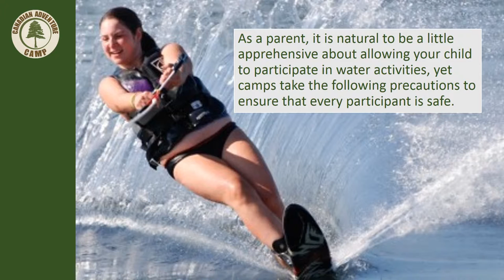Are Water Sports in Summer Camps Safe?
Canadian Adventure Camp is a coed overnight summer camp for kids located on a beautiful private island in the wilderness lakes region of Temagami in Ontario.

We feature an incredible line-up of over 35 camp activities in our Traditional General Camping Program, and children can also choose to specialize, if they wish, in these programs:
    - Trampoline
    -  Gymnastics
    - Wakeboarding & Water Skiing

Canadian Adventure Camp is extremely proud of our all adult staff, which makes us a uniquely safe and fun summer camp. Counsellors live in the cabins with the children, making the experience both comfortable and exciting.

Canadian Adventure Camp
Canadian Adventure Camp
15 Idleswift Drive
Thornhill, Ontario, L4J 1K9 Canada